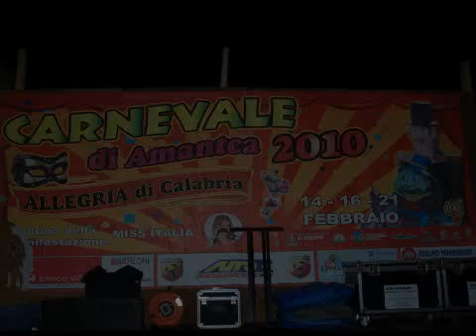amantea carnevale 2010 premiazione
carnevale di amantea 2010 la premiazione